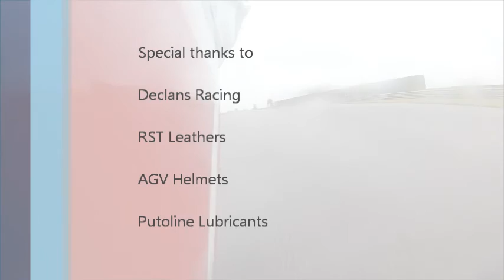Phil 250GP ACU 250 GP Thruxton Race 2 2015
Phil Atkinson ridding the Declans Racing Yamaha TZ250 at Thruxton in the ACU National 250GP Championship, round 8 of the championship. Dave Hampton proved unmatchable in the wet conditions but Phil battled to a hard fought second place in a race that went down to the last corner. But second was good enough to close the gap to Ant Hodson for the lead in the championship to 13 points.

Declans Racing
RST Leahters
AGV Helmets
Putoline Lubricants

Filmed on a Drift Ghost HD